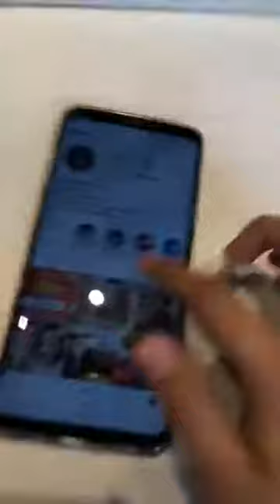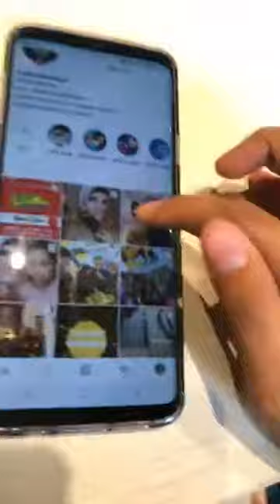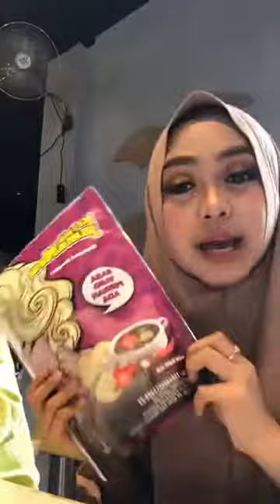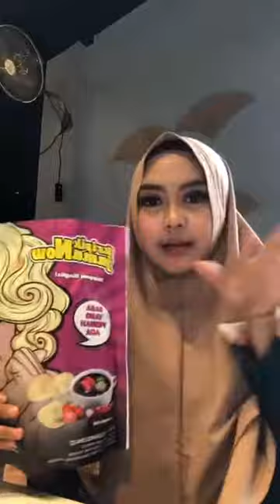Live Instagram ! RIA RICIS 15 April 2018